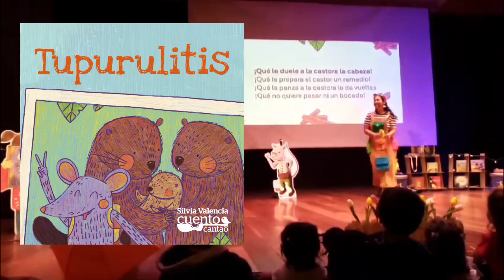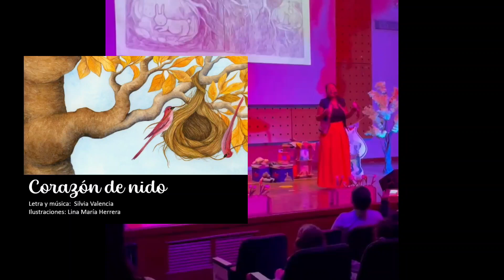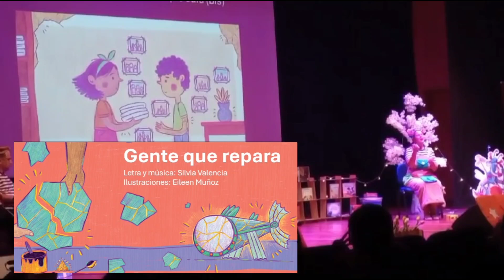HERMANOS PARA TODA LA VIDA - Fragmentos de concierto en vivo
Fragmento del concierto de Silvia Valencia / Cuento Cantao
Fecha de lanzamiento del concierto: 2024

En este show reunimos canciones e historias sobre hermanos: sobre cuantos los amamos, pero también de todo lo que hemos hecho para sobrevivirlos. Entre risas y amores se va este concierto que nos hará querer abrazarnos y “sacarnos la lengua” un rato.
Un recorrido musical y literario por la vida de una familia que recibe muy feliz un primer bebé, pero que pronto reciben  la llegada de un hermano o hermana y empiezan a vivir muchos cambios: aprendizajes nuevos, ropa y juguetes usados, personalidades distintas, peleas y besos. Un viaje por la vida de los hermanos que, aunque nos saquen la lengua y nos volteen los ojos, serán nuestros mejores amigos para siempre.

Guitarra y arreglos: Diego Daza
Percusión: Samuel Bernate
Bajo: Luis Galeano
Voz y composición: Silvia Valencia